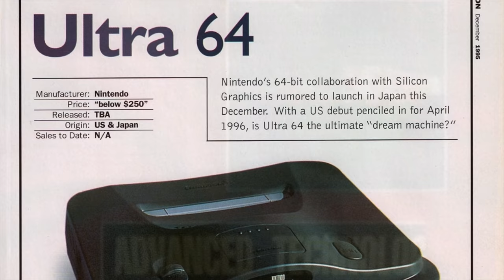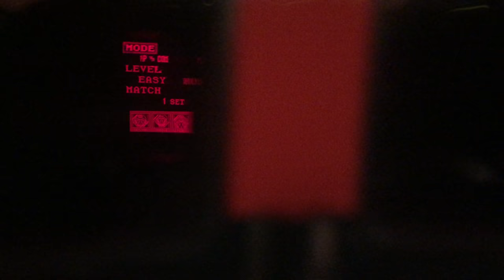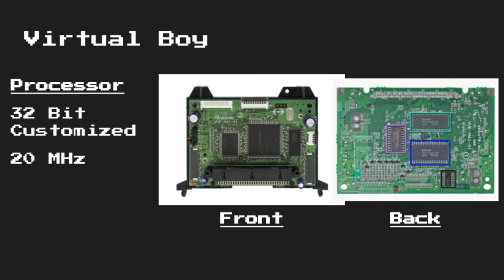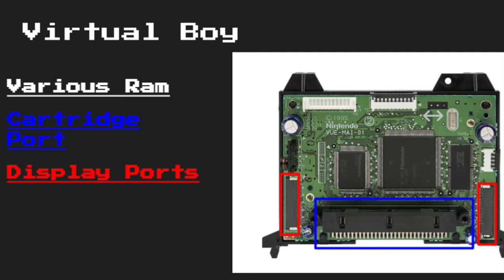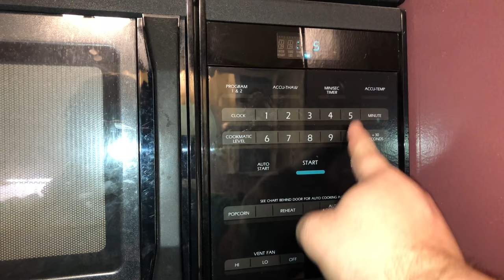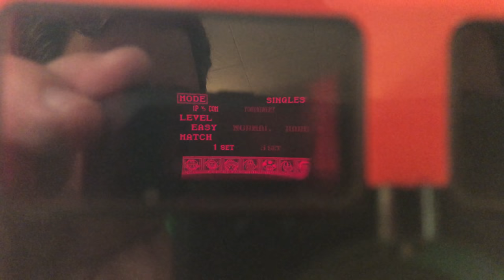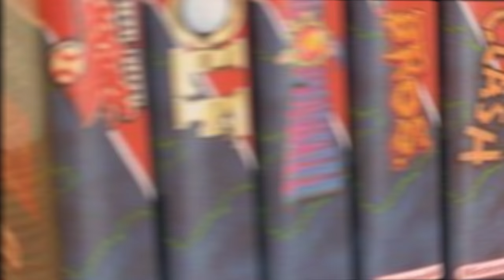Virtual Boy Restoration and Review - Player One Start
I recently picked up a Virtual Boy at a video game convention. It worked, until I got it home. First, I have to fix one of the displays that is glitching. After I showcase the games that I got with it, including Mairo's Tennis, Teleroboxer, and Virtual Boy Wario Land.